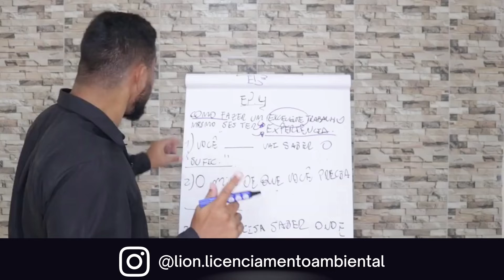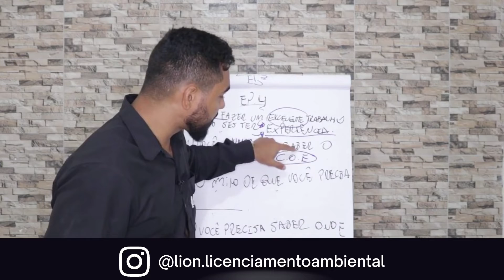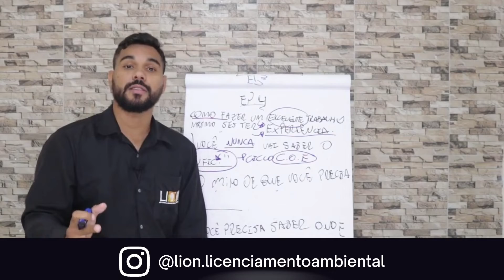AULA SOBRE LICENCIAMENTO AMBIENTAL COM O PROFESSOR E ENGENHEIRO AMBIENTAL LION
É sua primeira vez fazendo um trabalho de Licenciamento Ambiental? Quer saber fazer e ser aceito de primeira?